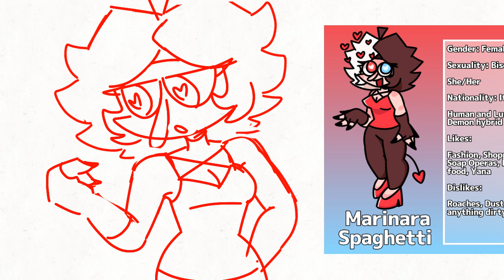bricked up abusive lesbians / animatic (WIP)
idk where the original audio came from I found it in a Tumblr video